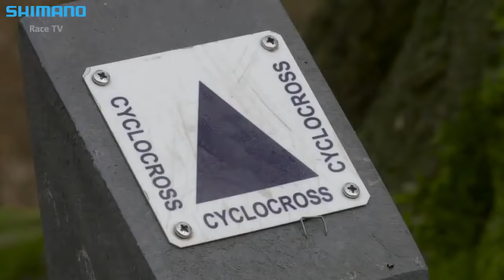The Cyclo-Cross World I Cycling Motivation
Song:  Defqwop - Heart Afire